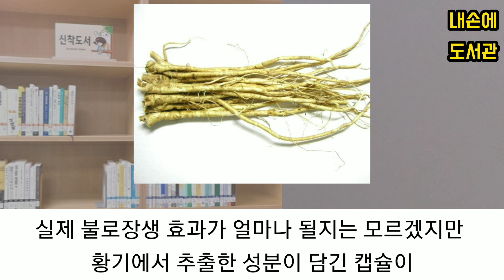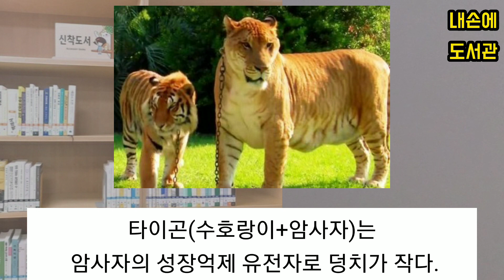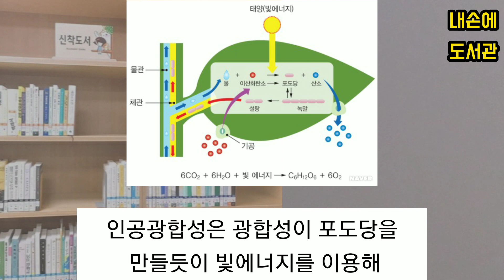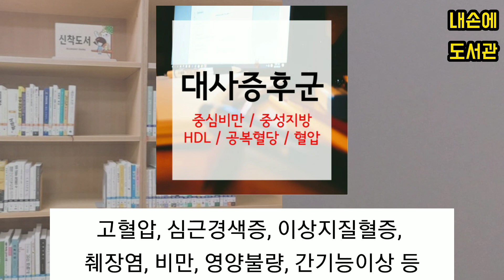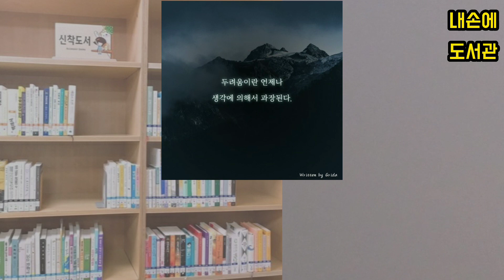[독서/책읽기/책리뷰] 재미있는 과학원리 이야기《사이언스 소믈리에》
안녕하세요^^
(독서/책읽기/책리뷰) 유튜브 [내손에 도서관]입니다.
오늘은 '사이언스 소믈리에' 라는 책을 소개해 드렸는데요.

재미있는 과학원리 이야기에 대하여 많이 이해 하셨나요?ㅎㅎ